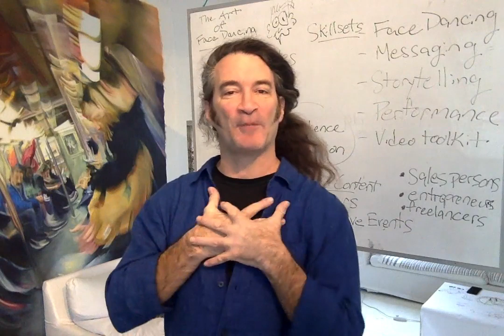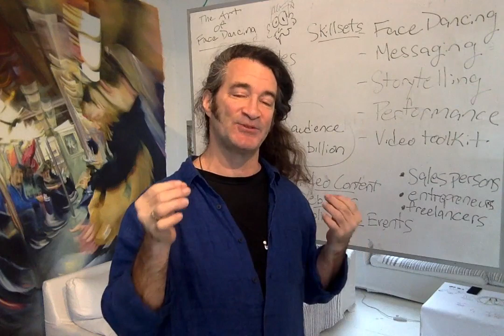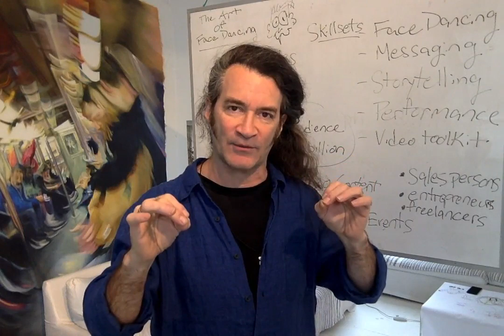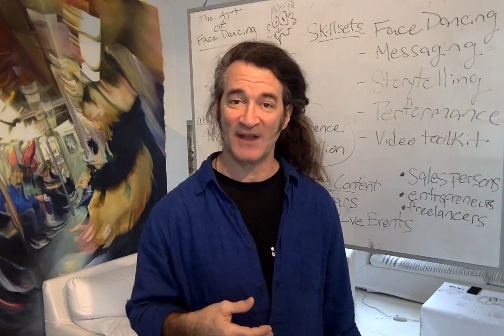AoFD generic PR pitch3vfast